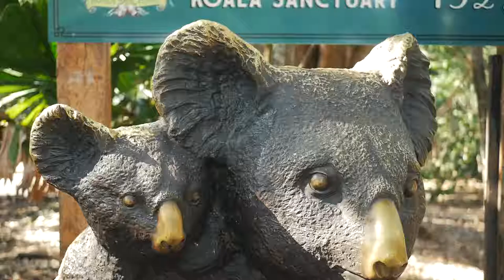Alessandra (Italy) - The first day I saw a koala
🌊 Alessandra had been living in Australia for 3 months until she saw a koala for the first time... and GoStudy was there to witness this magical moment!
Don't miss this Italian experience studying and working in Brisbane!

🌟 Become a legend with us!